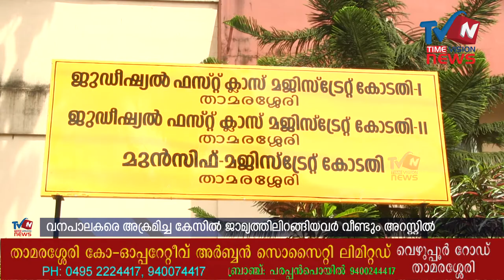വനപാലകര്‍ക്ക് നേരെ വേട്ടനായ്ക്കളെ അഴിച്ചു വിട്ടവര്‍ വീണ്ടും അറസ്റ്റില്‍ FOREST DOG Hunting ARREST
പൂവാറംതോട് സ്വദേശികളായ ജില്‍സന്‍ ജോസഫ്, വിനോജ്, ജയ്‌സന്‍ എന്നിവരെയാണ് ഒളിവില്‍ കഴിയുന്നതിനിടെ വനപാലകര്‍ പിടികൂടിയത്.